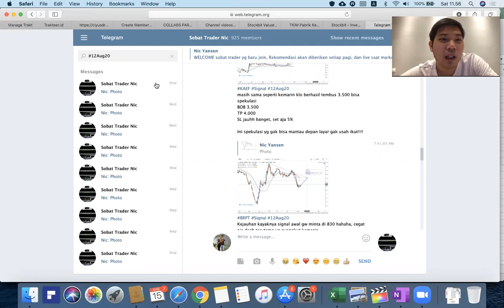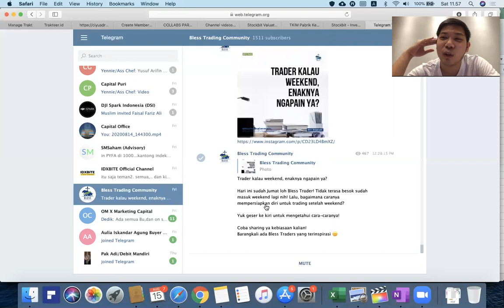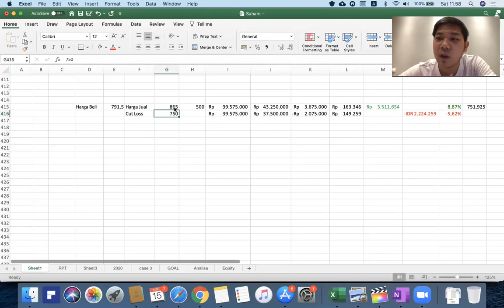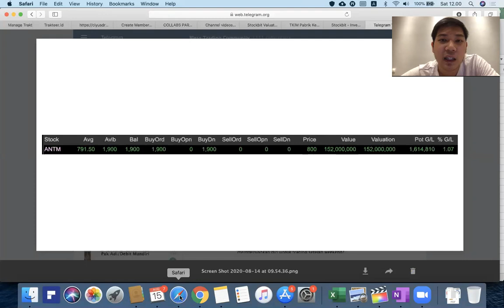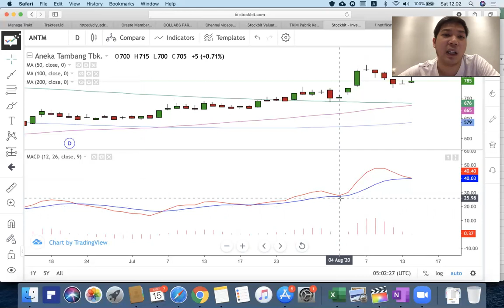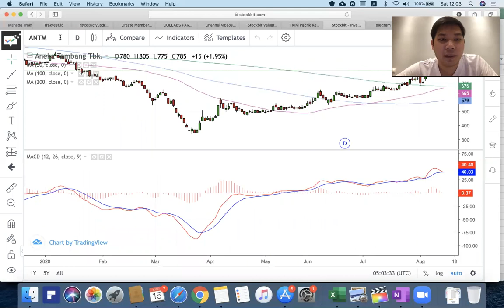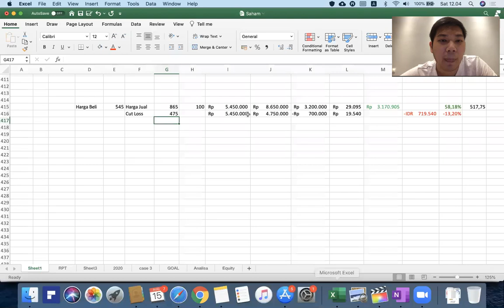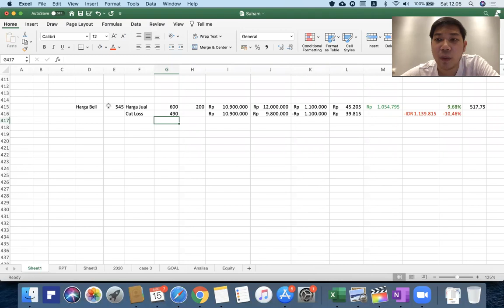Group Telegram SAHAM-Part 1